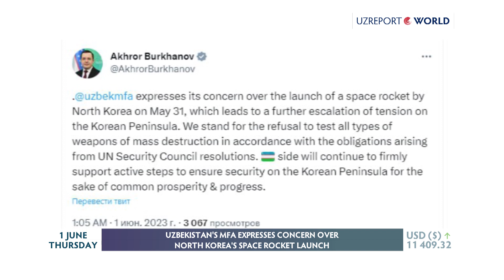UZBEKISTAN'S MFA EXPRESSES CONCERN OVER NORTH KOREA'S SPACE ROCKET LAUNCH